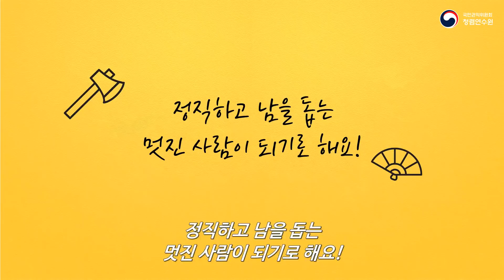[책으로 읽어주는 청렴이야기]인형극 빨간부채 파란부채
빨간부채-파란부채
전래 동화 '빨간부채 파란부채'를 통해 정직함과 절제력을 배워보아요.